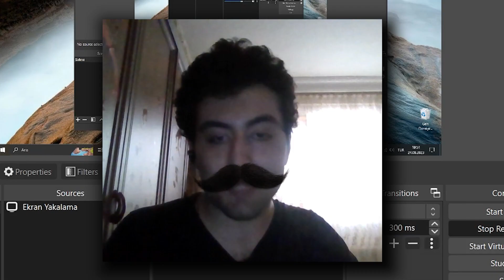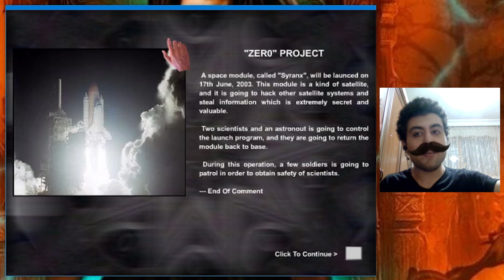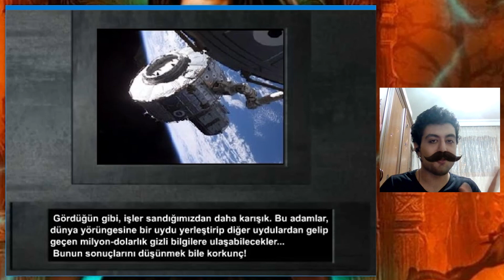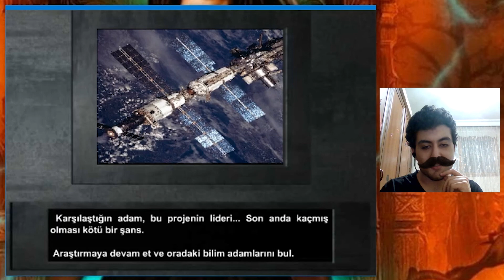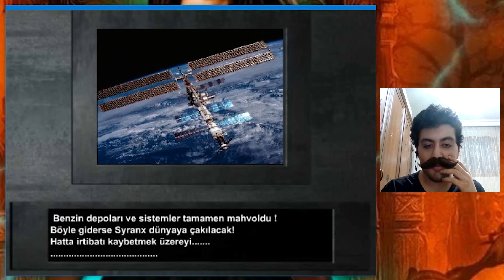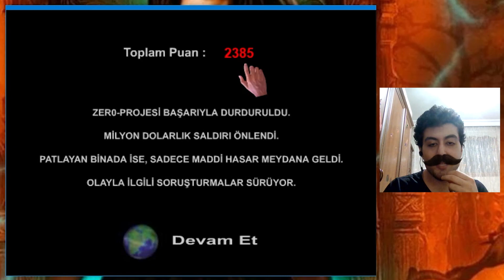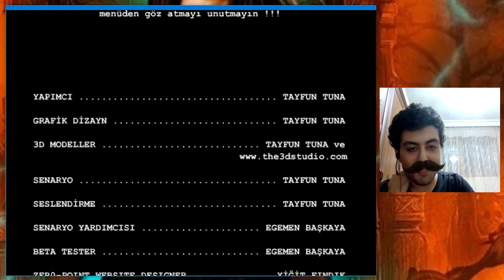KALDIRDI - Zer0 Point Final / Tayfun Tuna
Bir Tayfun Tuna (birkaç kişi daha eklenmiş bu sefer) Oyunu Olan Zero Point'in Finalinde, Tayfun Tuna'nın Arkadaşını Dövüyoruz ve Robotun Bize Kaldırdığını Gördükten Sonra Finali Koyuyoruz.

🤡 Merhaba Ben Bedirhan Aras, Çoğu Oyun Bağımlısının Farkında bile Olmadığı Fan Yapımı Troll Oyunlarının ve Point and Click Tarzı Eski Türk Oyunlarının Hastasıyım. Her ne Kadar CS GO Oynayasam da Artık Eskisi gibi Tat Vermemeye Başladı, O Yüzden Valorant'ı ve Counter Strike'ı Bırakıp Simülatör Oyunlarına Dadandım bu Sıralar. Ayrıca Favori Oyunum Vampire Survivors Olduğu için de Rogue Like Oyunlarını Deniyorum.